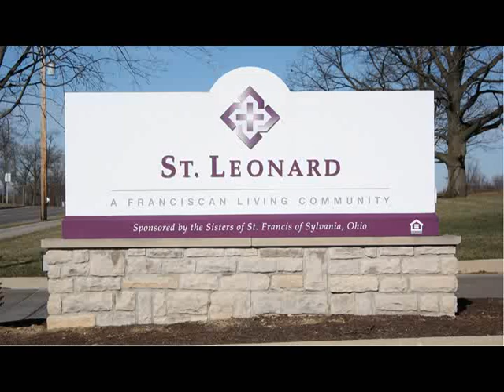Diana Owens, Food Service - Vital Life Interview